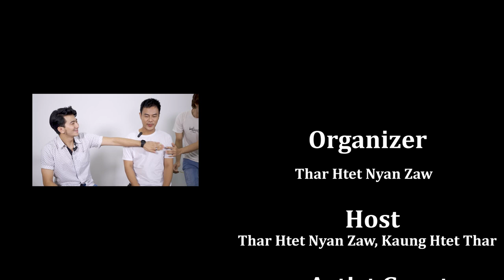Shooting Star Season 1 Episode 4